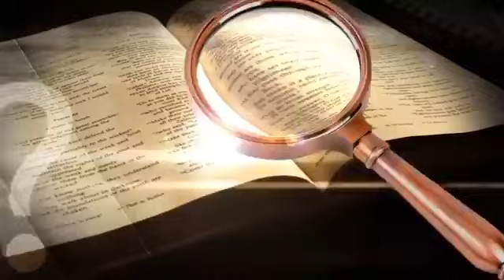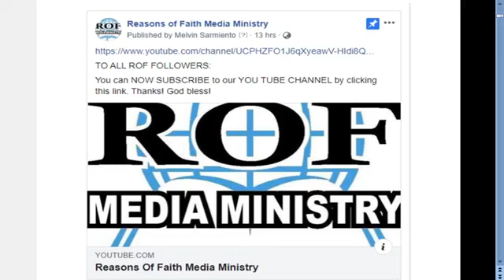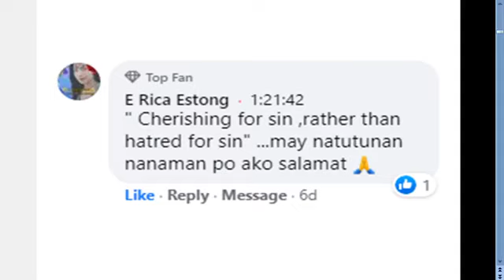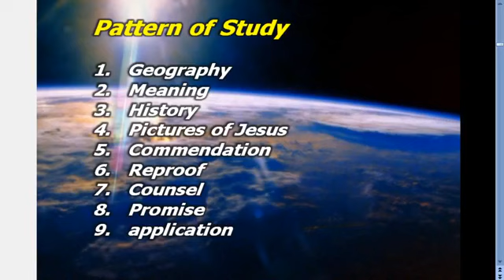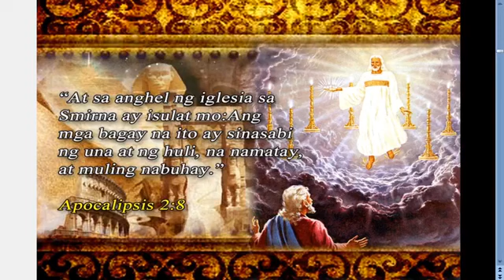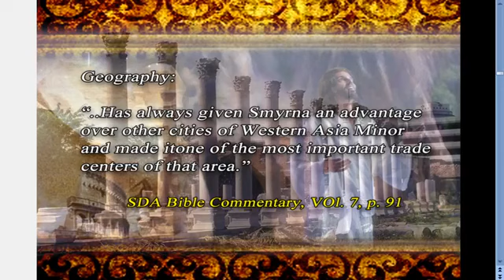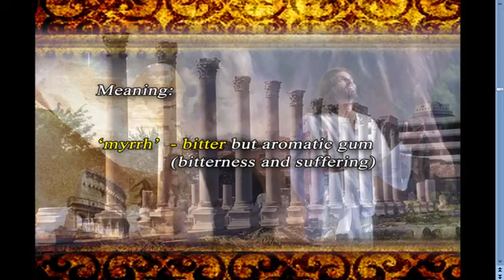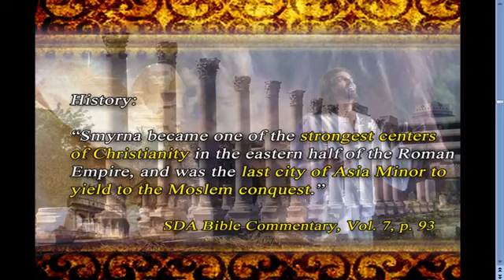Reasons Of Faith - ROF Live The Church in Smyrna (October 24, 2020)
ROF Reasons of our Faith Media Ministry presents #123 ROF Live The Church in Smyrna (October 24, 2020) - The Seven Churches of Revelation series (2nd Church) Church in Smyrna Part1

Reasons Of Faith Media Ministry lead by Brother Melvin Sarmiento and his media crew. This media ministry deals with the evidence of our SDA faith, why we believe, what we believe. They don't take side, they take stand. They are objective on getting evidence with the used of Holy Scriptures as the only basis of our faith.

Please SUBSCRIBE to our channels and hit the NOTIFICATION bell, click LIKE & SHARE button and COMMENT down below on how this video touch your heart in any way, especially your spiritual life.

Thank you friends. May God richly bless you.